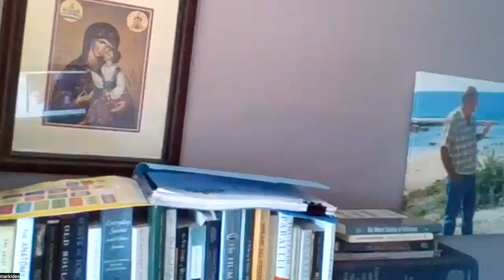Kyriacos Markides "The Mountain of Silence"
Tähenduse teejuhid (Maps of Meaning) is an Estonian language monthly newspaper that is distributed with the country's largest daily Postimees. The first issue came out in September 2020. The centre of gravity of each number is a ca 4000-word interview. We have been fortunate enough to converse with (in the order of appearance) David Fuller, Charles Eisenstein, Merlin Sheldrake, Jeremy Narby, Jules Evans, Richard Tarnas, Rupert Sheldrake, Mark Vernon, David Abram, Matthew Fox, Paul Kingsnorth, Regina Hess, Peter Sjöstedt-Hughes, Kyriacos Markides and David Lorimer. While a couple of these interviews have been made public on this channel already, the most of them have appeared only in the newspaper. In this English language playlist we shall make them public for the first time. We start with the spring season of 2023. The interview with Kyriacos Markides, a sociologist, emeritus professor at the University of Maine, appeared in the 30th issue of TT. Here's a little introduction I wrote it.
""The Mountain of Silence", by Kyriacos Markides, is just terrific, and you don’t have to be any kind of Christian to find it eye-opening," wrote an English writer Paul Kingsnorth in his blog in the autumn of 2022. I had interviewed him a couple weeks earlier and followed his blog with great interest. Kingsnorth had just spent three days in the famous Vatopedi monastery of Mount Athos, which was established in the second half of 10th century. Another famous Englishman has made several pilgrimages to Vatopedi – the King of the United Kingdom Charles III.
Mount Athos is a mountain on the Athos peninsula in northeastern Greece. The peninsula, the easternmost "leg" of the larger Chalkidiki peninsula in central Macedonia, protrudes 50 kilometers  into the Aegean Sea. "Mount Athos is the spiritual heart of the Eastern Orthodox church, and, I would say, of the entire Christian faith. There is nobody on this peninsula except monks, or those who work for them or are visiting them, and this has been true for over a thousand years," writes Kingsnorth in his blog.
A long-time sociology professor of the Maine University Kyriacos Markides, who celebrated his 80th birthday last year, wrote at the end of 1970s a book on international terrorism. This project took him to his home island Cyprus where he met accidentally a formidable healer and lay mystic Daskalos. “I decided to switch my focus and study him,” says he in our interview, “for I realised that mystics are more interesting than terrorists”. The book on international terrorism does not take off, instead he writes three books on Daskalos.
In 1991 a friend invites him to Athos. "I didn't expect to find anything there. Just a lot of superstitious and ignorant monks. And then I met Father Maximos, who changed my life," says Markides in our interview. "In the following years this charismatic monk becomes my mentor and primary source information into the spiritual tradition of Christianity.  In "The Mountain of Silence" Markides follows Father Maximos to the island of Cyprus, where the monk is sent to establish a new monastery. "The Mountain of Silence" is a captivating mixture of dialogues, reflections, conversations and excursions into the histories of Cyprus, Athos and mystical Christianity. This book is indeed eye-opening.
"If Athos falls, we all fall," wrote Kingsnorth in his blog. I have become esoteric enough to realise – this could well be true.
Hardo